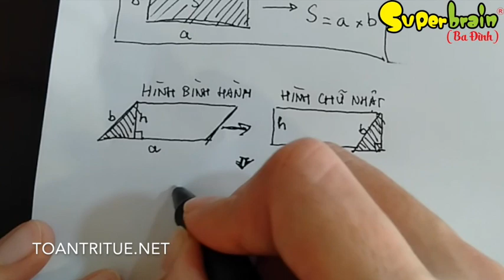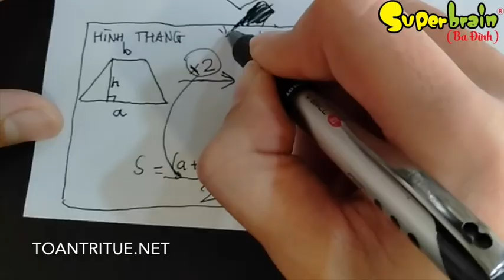Mẹo ghi nhớ công thức tính diện tích tất cả các hình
Nghỉ Dịch Là Nguy Cơ Hay Cơ Hội?

Nhân dịp tết Superbrain ba đình xin gửi lời chúc mừng năm mới đến tất cả quý phụ huynh cùng các bạn học viên yêu quý có một năm đầy hứng khởi, luôn chủ động tích cực trong mọi tình huống.

Đầu năm mới Superbrain ba đình xin dành tặng một clip Mẹo ghi nhớ tất cả các công thức tính diện tích không chỉ hữu ích với các bạn học sinh giúp cho các con tăng khả năng tư duy, khả năng ghi nhớ. Nhưng mà còn giúp cho phụ huynh có những phút giây thư giãn não bộ đồng thời giúp cho giây phút hướng dẫn dẫn các bạn nhỏ ở nhà trong mùa dịch trở nên thú vị, hào hứng và hiệu quả.

Bố mẹ còn chờ gì nữa mà không thử khám phá xem điếu thú vị gì có trong Video này?